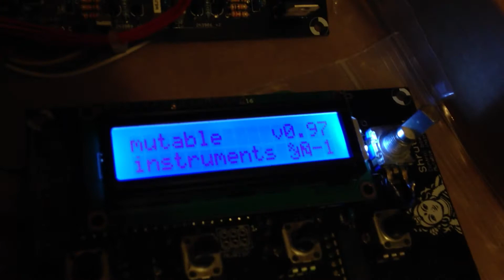AMOS: Another MIDI OSC Source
Experimenting with other apps controlling my Shruthi-1